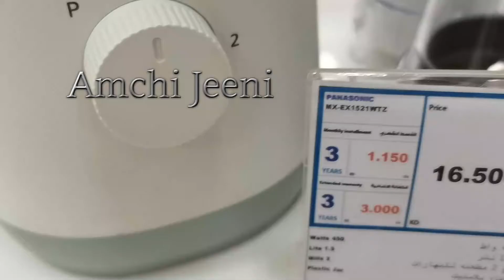Panasonic Blender MX-EX1521WTZ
Panasonic 450W Blender With Jug And 2 Mills
450W Blender 1.5L Plastic Jug Capacity, 2 Dry Mills, Stainless Steel Cutter
Dishwasher Safe
Integrated Cord Storage
Non-Slip Feet, Pulse
Material Blade: Stainless Steel